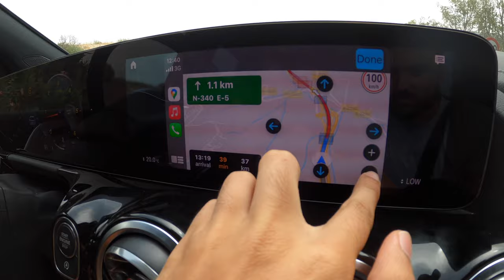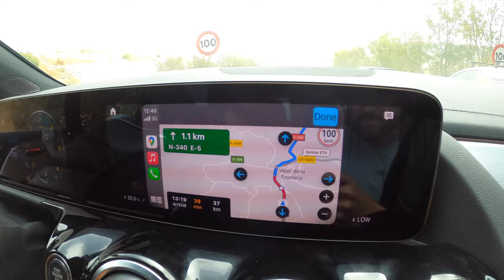This Spanish Beach Has a WW2 Bunker!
Join me as we make a trip to bunker beach, near Zahara de los Atunes, Andalusia, Spain. First we pick up the rental and then make a stop at a local shop in Jerez de La Frontera for our lunch sandwiches. Once we arrived to the beach town, it was super packed and parking was difficult to find. However, totally worth the walk up and down to the bunker beach. This bunker was definitely old and from the Civil War, but difficult to get to (and dangerous). Diving and snorkeling is super easy and the water is crystal clear (but very cold).